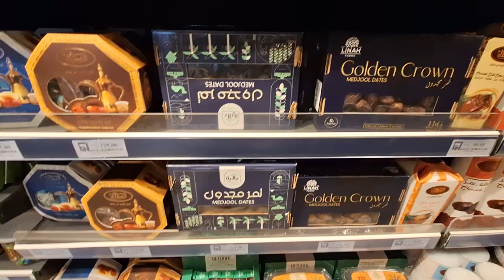埃及 虎加達【BESTWAY Supermarket Ahyaae購物中心】0505 1552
虎加達作為埃及著名的紅海度假勝地，吸引了無數的遊客。除了美麗的海灘和古老的文化遺跡，當地的超市也是一個值得探索的地方。在這裡，你可以找到許多獨特的埃及商品，感受當地人的生活。

虎加達超市的特色
豐富的當地產品： 虎加達的超市裡有各種各樣的埃及特產，例如香料、茶葉、堅果、日期、以及當地生產的橄欖油等。這些產品不僅可以帶回家作紀念，還可以讓你體驗到地道的埃及風味。

虎加達超市推薦
Carrefour Market: 這是一家大型連鎖超市，商品種類齊全，價格也比較親民。
City Market: 這家超市的規模雖然比Carrefour小一些，但是商品的品質也很好，而且價格也比較有競爭力。
BESTWAY Supermarket: 這家超市的商品種類非常豐富，除了食品，還有一些生活用品和電子產品。